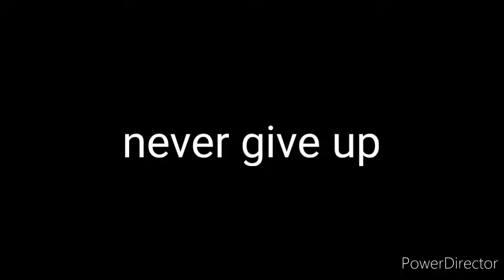Chest Day Highlights. Age 68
Always warm up..